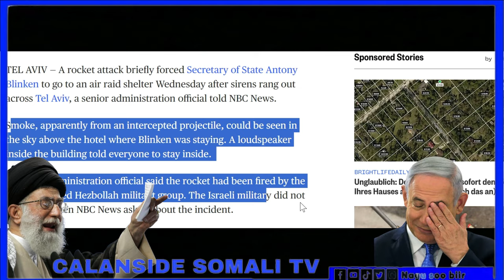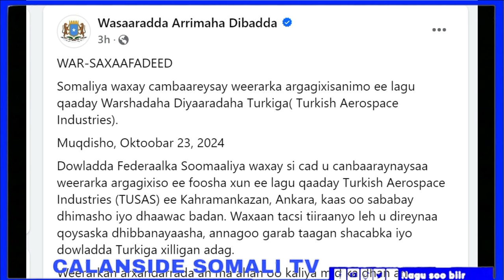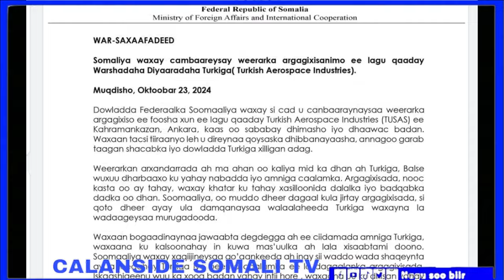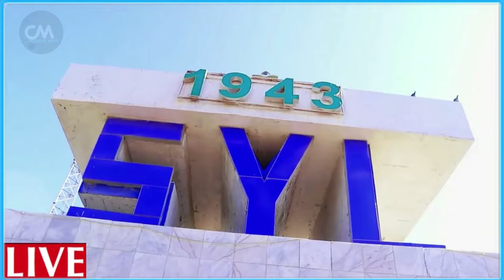DEG DEG Halaag xarunta ugu weyn sirdoonka Asraa'll oo Digada laga dhigay & Wasir Mareykn ah oo God g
DEG DEG Halaag xarunta ugu weyn sirdoonka Asraa'll oo Digada laga dhigay & Wasir Mareykn ah oo God galay asigoo ku sugan gudaha caasimada yahhda dirqi ayuu ku baxsaday wararkii ugu dambeyay asr4iil dugum daagum ayaa laguw wadaa